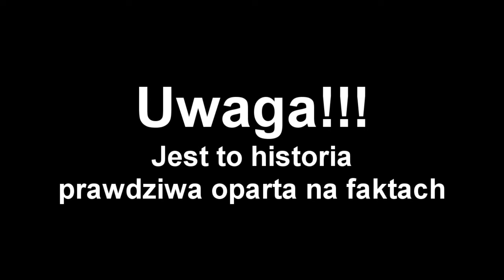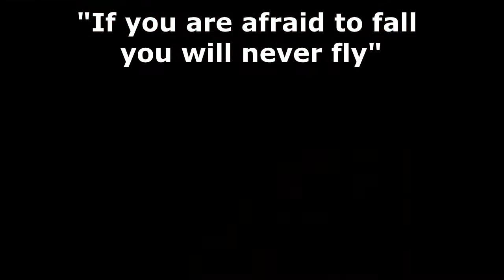Sport zyciowa pasja - Story telling 55gunstreak mw3 pc tdm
Zapraszam do ogladnia oraz komentowania. Mam nadzieje ze sie wam podoba.
Jezeli jestes tu nowy daj suba.